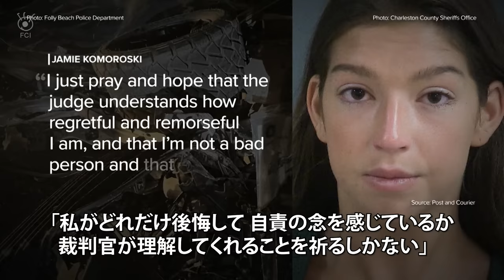結婚式当日に飲酒運転の車が衝突 花嫁が死亡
サウスカロライナ州で酒に酔った２５歳の女が運転する車が、結婚式当日の新郎新婦に突っ込み、花嫁が死亡し花婿が重傷を負った事故で、女が刑務所からかけた電話の通話記録が、メディアに報道されました。

先月２８日金曜日、ジェイミー・コモラスキ容疑者２５歳が、新郎新婦の乗ったゴルフカートに車で突っ込み、花嫁のサマンサ・ハッチンソンさんが死亡しました。警察によると、コモラスキ容疑者は 制限速度が時速４０キロの道を１００キロ以上を出し、血中アルコール濃度は基準値の３倍だったということです。

事故の２日後、コモラスキ容疑者が刑務所から両親にかけた電話の通話記録がメディアで報道されました。それによると、コモラスキ容疑者は「なぜ私がこんな目に遭うのか？なぜ私なのか？何年も何年も刑務所にいることになるにちがいない。」などと語っています。また、別の電話で「予期せぬ事故だった。もちろん、わざとじゃなかった。」と語り、両親には泣きながら「私がどれだけ後悔して自責の念を感じているか、裁判官が理解してくれることを祈るしかない。私は悪人ではない。二度と悪いことはしない。」などと語っています。

結婚披露宴を終えた直後に２人は事故に遭遇し、花嫁のサマンサさんが死亡、花婿のエリックさんと一緒にいた２人が重症を負い、病院に運ばれました。結婚直後に妻を亡くしたエリックさんが、事故について語りました。ABCニュース記者の「容疑者に何か言いたいことは？ 」という質問にエリックさんは「いまは何も言えない。死ぬべきではなかった素晴らしい人の命を奪ったんだ 。」と涙ながらに答えました。

コモラスキ容疑者は、かなりの量の酒を飲んでいたとみられ、現場にはブレーキ痕はほとんど 残っていなかったということです。コモラスキ容疑者は、３件の危険運転致死傷罪と１件の過失致死罪で訴追されています。